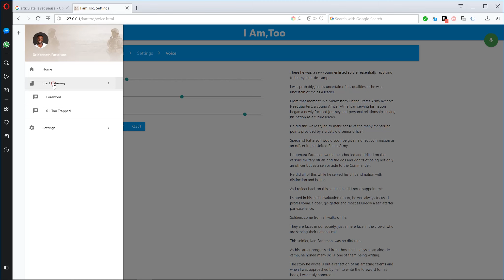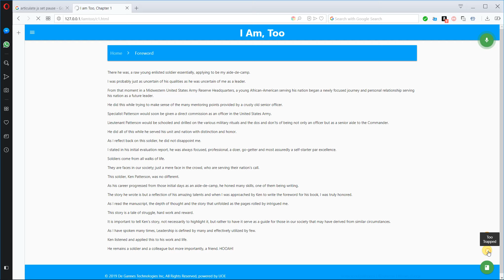I Am Too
I Am ,Too, is a book by Dr Kenneth Patterson. This demos the audio book version developed with UOE by De Gannes Technologies.